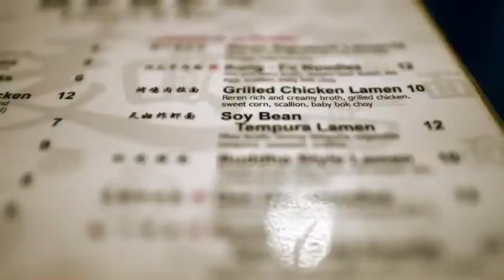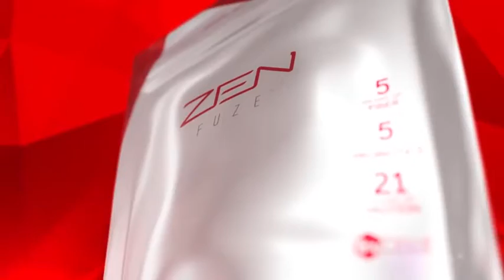โอกาสที่จะหุ่นดีมาถึงแล้ว ต้องโชว์อยากผอม# ลดน้ำหนัก...แต่ทำไมต้องเป็น??? # ZEN BODI # ???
สุดยอดผลิตภัณฑ์ลดน้ำหนักใหม่ล่าสุดจาก USA
ZEN BODI™(เซน บอดี้) จะช่วยทำให้คุณผอม ร่างกายอ่อนเยาว์ลง คุณจะดูเป็นสาว เป็นหนุ่ม และดูเด็กกว่าเดิม มันคือวิทยาศาสตร์ ครั้งแรกของโลกที่ค้นพบการเปลี่ยนแปลงที่จะเกิดขึ้นกับรูปร่างของคุณควมคุมกระบวนการลดน้ำหนักแบบใหม่โดยการควบคุมโดยตรงที่ต่อมฮอร์โมน Leptin กระบวนการทำงานที่สุดยอดของ ZEN BODI™
*ควบคุมความหิว *ลดไขมัน *สร้างกล้ามเนื้อ

วิธีการทำงานของZEN  BODI™

การใช้ ZEN BODI™ ลดน้ำหนักรับรองว่าไม่มีปัญหาโยโย่ (yoyo effect) สามารถรับประทานร่วมกับ bbb ได้ผลดี (ผลิตภัณฑ์ลดน้ำหนักอีกหนึ่งตัวของ Jeunesse) ซึ่งจะออกฤทธิ์ในรูปแบบที่แตกต่างกัน ควรออกกำลังวันละ 30-45 นาที เพื่อผลลัพธ์ที่ดีที่สุด ZEN BODI™ สุดยอดผลิตภัณฑ์ลดน้ำหนักใหม่ล่าสุดจากเจอเนสส์ ซึ่งจะทำให้ร่างกายอ่อนเยาว์ลงมันคือวิทยาศาสตร์ ครั้งแรกของโลกที่ค้นพบ... ตื่นเต้นกับการเปลี่ยนแปลงที่จะเกิดขึ้นกับรูปร่างของคุณควมคุมกระบวนการลดน้ำหนักแบบใหม่โดยการควบคุมโดยตรงที่ต่อมฮอร์โมน Leptinกระบวนการทำงานที่สุดยอดของ
​ZEN BODI™ ควบคุมความหิว ลดไขมัน สร้างกล้ามเนื้อ

​มาเเล้ว ผลิตภัณฑ์ใหม่ล่าสุดจาก Zen Bodi ตัวช่วยในการทำควมสะอาด ( ดีท็อก ) ตับ ไต เเละลำใส้ของคุณให้สะอาด สำหรับผู้ที่รับประทานอาหารเเล้วไม่ค่อยดูดซึมเหมือนคนขาดสารอาหารระบบขับถ่ายแย่ อยู่เป็นสัปดาห์โดยไม่ถ่าย ผู้ที่มีภาวะตับอักเสบหรือตับเสื่อม zen prime จะช่วยให้คุณไม่ต้องกังวนกับสิ่งเหล่านี้อีก

Zen Prime (เซน ไพร์ม)
Zen Prime สูตรดีท๊อกซ์เพื่อลดน้ำหนัก สำหรับคนลดยาก ดื้อยา

Zen Prime
ส่วนประกอบหลักของ Zen Prime
1. มิลส์ ทริสเซิล
2. เอนไซท์จากพืช
3. สารสะกัดจากเมล็ดองุ่น
4. รากแดนดิไลอ้อน
5. ผลจูนิเปอร์เบอรี่

คุณประโยชน์ของ Zen Prime
1. ปกป้องตับจากสารพิษ ล้างสารพิษในตับ ป้องกันตับเสื่อมจากสารพิษ
2. ช่วยในเรื่องของตับอักเสบชนิดเฉียบพลันและเรื้อรัง ช่วยในเรื่องอาการตับแข็ง และไขมันสะสมในเนื้อตับ
3. ช่วยย่อยสารอาหารจำพวกโปรตีน แป้ง นม น้ำตาลจากพืช ช่วยให้สบายท้อง ไม่แน่นอึดอัด ช่วยลดอาการท้องอืด ท้องเฟ้อ ช่วยลดอาการอาหารไม่ย่อย
4. มีส่วนช่วยในการต้านอนุมูลอิสระ ช่วยให้เซลล์ภายในยืดหยุ่น และแข็งแรง
5. บำรุงตับ เร่งการขับน้ำดี และช่วยย่อยไขมัน
6. ช่วยรักษาอาการบาดเจ็บของข้อ รักษาเกาต์ ใช้เป็นยาระบายอ่อนๆ
7. ช่วยควบคุมระดับน้ำตาลในเลือด ลดอาการเลือดคลั่งในตับ ที่เกิดจากโรคตับอักเสบเรื้อรัง
8. ช่วยชะล้างสารพิษให้ตับและไต สามารถขับสารพิษออกจากร่างกายได้ดียิ่งขึ้น
9. ช่วยในการย่อยอาหารและกระตุ้นการทำงานของกระเพาะอาหาร และช่วยลดแก๊สในกระเพาะ

วิธีการทาน ZEN Prime

ทาน ZEN Prime วันละ 1 ครั้ง ครั้งละ 2 แคปซูล ก่อนอาหารมื้อหนักที่สุดของวัน

การดีท็อกซ์ หรือล้างพิษ คือการช่วยให้ร่างกายได้เปลี่ยนถ่ายของเสียออกจากร่างกายอย่างถูกต้องเหมาะสม เปรียบเทียบให้เห็นภาพคือ การเปลี่ยนถ่ายน้ำมันเครื่องให้รถยนต์โดยไม่ได้เปลี่ยนใส้กรองน้ำมันเครื่อง ซึ่งเท่ากับการกรองน้ำมันเครื่องที่เปลี่ยนใหม่ ผ่านใส้กรองเก่าที่สกปรก เทียบได้กับการที่เราดูแลตัวเองอย่างดี เลือกสรรทานอาหารสุขภาพ แต่ไม่เคยดีท็อกซ์ล้างพิษให้ระบบร่างกายเลยนั่นเอง การดีท็อกซ์ร่างกาย ทำให้เราได้ล้างระบบกรองสารพิษของร่างกายให้สะอาด เหมือนรถยนต์ที่เปลี่ยนถ่ายน้ำมันเครื่อง พร้อมเปลี่ยนใส้กรองใหม่ด้วยนั่นเอง

ข้อแนะนำสำหรับช่วงเวลาดีท็อกซ์ร่างกาย

งดการออกกำลังกาย ( เฉพาะในช่วงดี
ท็อกซ์ )
เลือกอาหารที่ไม่ทำให้เกิดการอุ้มน้ำหรือบวมน้ำ

อาหารที่ควรหลีกเลี่ยง เช่น
· Gluten ( โปรตีนจากข้าว )
· Soy ( ถั่วเหลือง )
· Cheese and Yogurt ( เนยและโยเกิร์ต )
· Refined Sugar ( น้ำตาลทรายขาว (ผ่านการฟอกสี) )
· Sugar Sweeteners (besides Stevia) สารให้ความหวาน ( ยกเว้นหญ้าหวาน )
· Salt ( เกลือ )
· Grains (just for DETOX Phase) ( ธัญพืช )
· Soda (diet and regular) ( โซดา )
· Alcohol† ( แอลกอฮอล์ )
· Coffee and Tea ( ชา-กาแฟ )

ผลิตภัณฑ์ที่สำคัญอีกหนึ่งชนิดที่ให้สารอาหารครบถ้วนในการลดน้ำหนักก็คือ
ZEN FUZE (เซน ฟิวส์)

เป็นการร่วมออกแบบโดยนักวิทยาศาสตร์ โรงงานผลิตเซน และมาร์ค แมคโดนัล ซึ่งเป็นแบรนด์แอมบาสเดอร์ให้กับ Zen Projects8 ใช้หลักโภชนาการคิดค้นโปรตีนสุดพิเศษสำหรับเซลล์อย่างแท้จริง ช่วยในกระบวนการเปลี่ยนมวลไขมันเป็นกล้ามเนื้อและฟื้นฟูผิวให้กระชับแน่น

ZENFUZE ประกอบด้วย
- โปรตีนเกรดคัดพิเศษประกอบด้วยเวย์โปรตีน โปรตีนจากข้าวและโปรตีนจากถั่ว ให้กรดอะมิโนที่จำเป็นและในสัดส่วนที่ช่วยให้ร่างกายเสริมสร้างกล้ามเนื้อแทนที่มวลไขมัน และเป็นโปรตีนย่อยมาบางส่วนจึงทำให้ร่างกายดูดซึมไปใช้งานง่าย และมีความเข้มข้นของโปรตีนถึง21กรัม/Serving
- ไฟเบอร์ชนิดละลายน้ำและไม่ละบายน้ำ 5กรัม/Serving ช่วยดักจับไขมันและมูกเมือกในร่างกายและช่วยระบบขับถ่าย
-  จุลินทรีย์สายพันธ์พิเศษ5สายพันธ์ เพื่อส่งเสริมการทำงานของระบบทางเดินอาหาร ทำให้อาหารย่อยง่าย และช่วยในการขับถ่ายสะดวกขึ้น เพิ่มจำนวนจุลินทรีย์ที่ดี สร้างสมดุลของร่างกายเพื่อส่งเสริมสุขภาพให้แข็งแรงขึ้น

รสชาติดีมากรับประทานง่ายมี2รสชาติคือรสวนิลาและรสช็อกโกแลต รสชาติอร่อยทานง่ายและยังสามารถปั่นผสมผลไม้ได้หลากหลายชนิดเลย